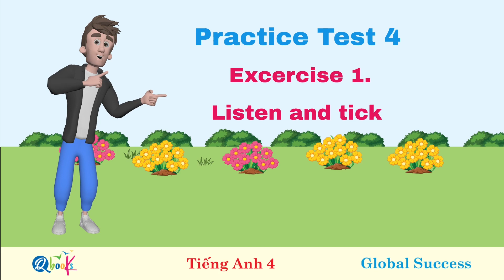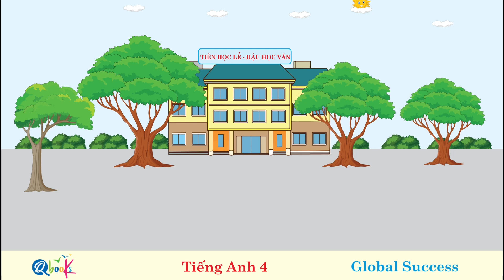Tiếng Anh 4_Global Success_4 Practice Test 4 Ex 1